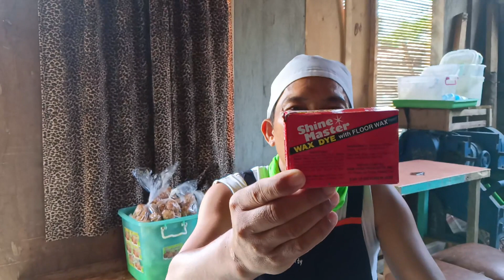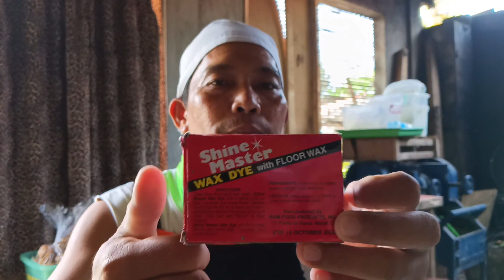The Magic of binangkal nata bai,,watch it 🤔🤔🤔